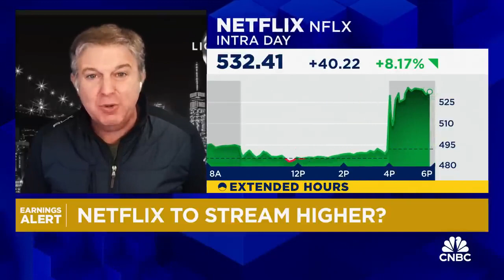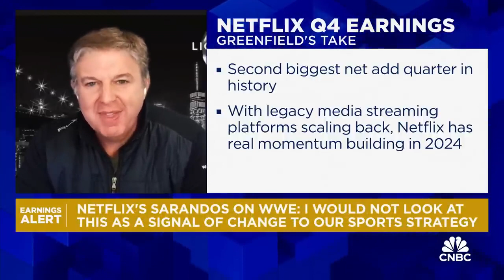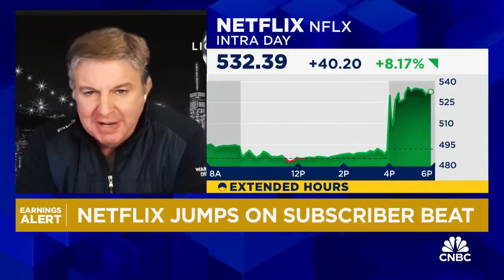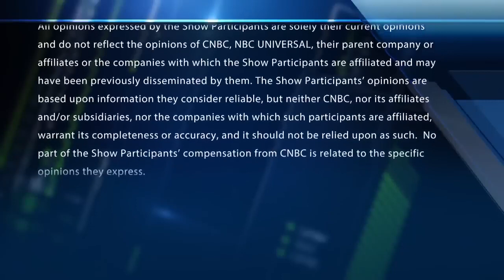Rich Greenfield on NFLX earnings and WWE deal. "This is a watershed moment" CNBC Television